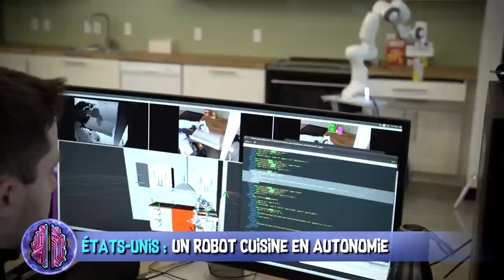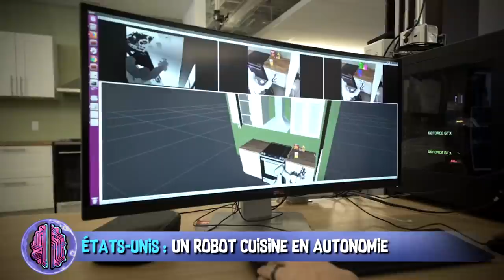Pub dans le ciel, faille de sécurité wifi & traitement contre la douleur - AstroNews #6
L’Astrolabe vous présente les dernières actualités Sciences et High-Tech décortiquées en vidéo. Entre la faille majeure des puces wifi et les vestes connectées chez Amazon, quelle actu vous surprend le plus ?

États-Unis : une faille sécurité wifi majeure menace plus de 5 milliards de PC et de consoles :

États-Unis : Amazon créer des vestes connectées pour éviter les impacts avec les robots :

États-Unis : Un robot apprend à cuisiner et nettoyer en autonomie dans une cuisine IKEA :

♫ Science Background Music for Video & Corporate Presentation
♫ Technology Documentary Background Music
♫ Neutral Corporate Timelapse Background - GEMAfrei
♫ Best of Positive & Energetic Background Music For Videos - AShamaluevMusic
♫ Instrumental Music For Studying, Concentration And Focus Memory

✦ Star Wars, Episode I : la menace fantôme - George Lucas
✦ I, Robot - Alex Proyas
✦ Cauchemar en cuisine
✦ La Planète des singes : Les Origines - Rupert Wyatt
✦ Batman Begins - Christopher Nolan

Réalisation & voix off : Poisson Fécond
Illustrations : Laetitia MEYNIER
Script & montage : Constance BUNIAZET